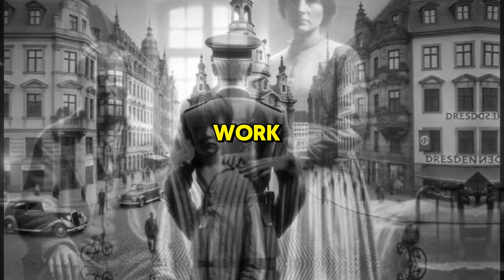Paulus' Rise and Fall at Stalingrad - The TRUTH about the General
Discover the truth behind General Friedrich Paulus' rise and fall at the Battle of Stalingrad in this insightful video. From his early military career to his controversial surrender to Soviet troops, explore the key moments that shaped Paulus' legacy. Learn about the strategic decisions, supply issues, and personal struggles that ultimately led to the downfall of the German army in Stalingrad. Uncover the complexities of war and the human side of one of World War II's most debated figures.